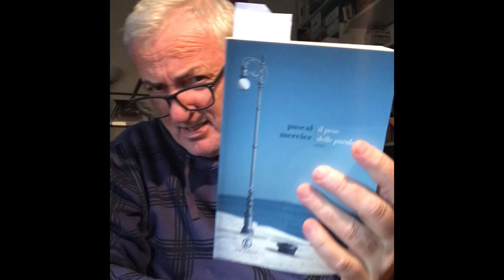Pascal MERCIER / Il peso delle parole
Il secondo libro dell’autore di “Treno di notte per Lisbona”.